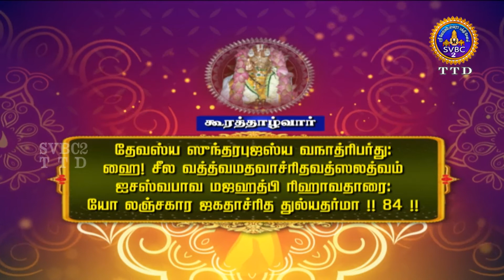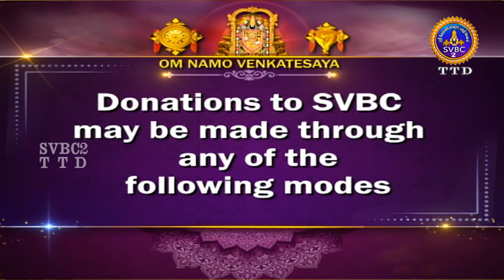Acharyar Amudham || Tamil || SVBC2 TTD || EP-245 || SVBCTTD Tamil